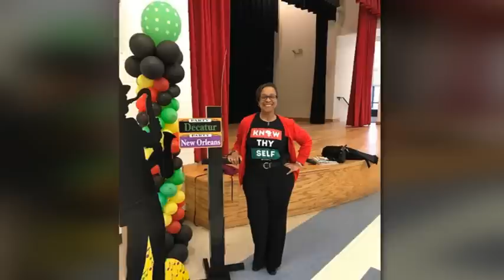Bernetta Horne Ambres DVD Tribute